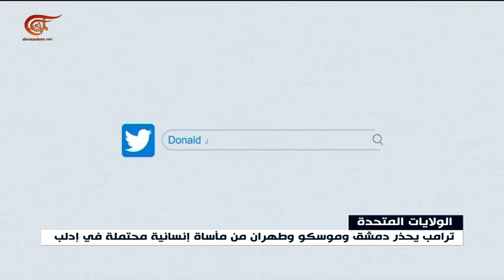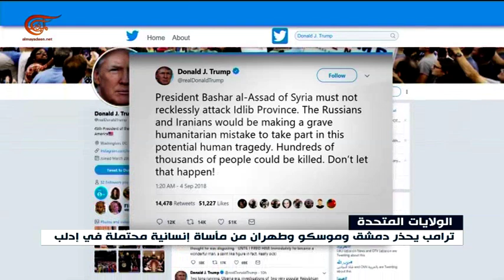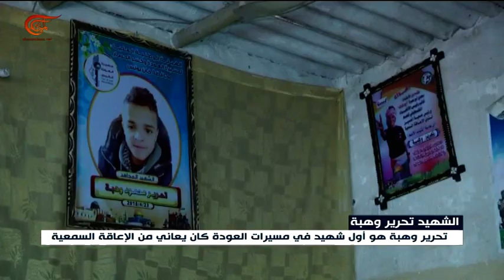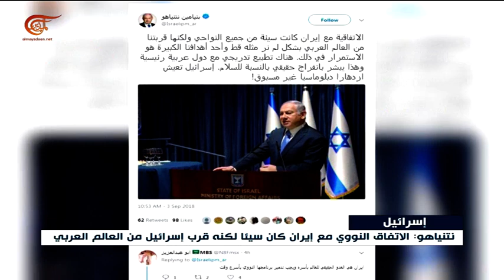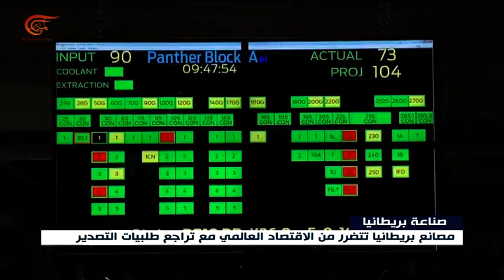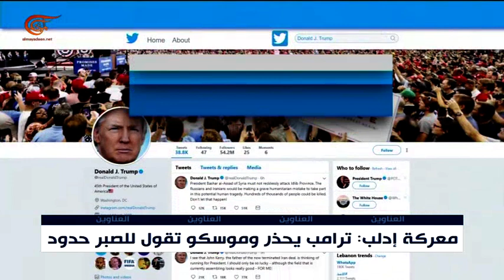نشرة الأخبار | العاشرة صباحاً | 2018-09-04